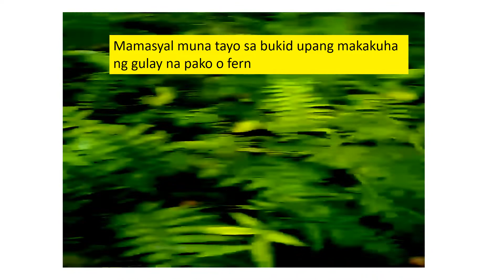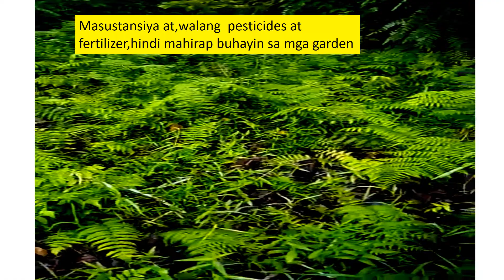TARA PASYAL TAYO SA BUKID ,KUMUHA TAYO NG PAKO O FERN PLANT